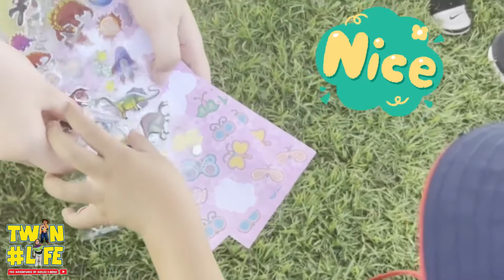Gladstone Athletics Club ├ Training 2.0 ├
The TWINLIFE family rushes down to participate in healthy physical activity at Gladstone Athletics Club. Training 2.0, here we go!